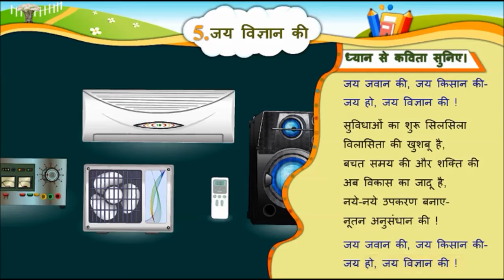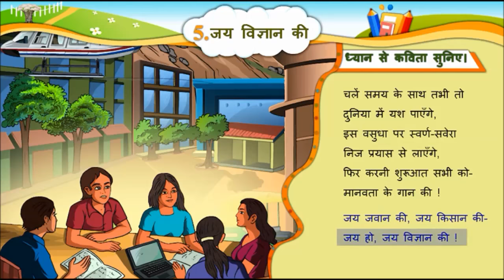HINDI Std- 6 Sem- 2 Chapter- 5 जय विज्ञान की, 5- Jay Vigyan Ki,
HINDI (FIRST SEMESTER)

Std - 6
Chapter- 5 जय विज्ञान की, 5- Jay Vigyan Ki,